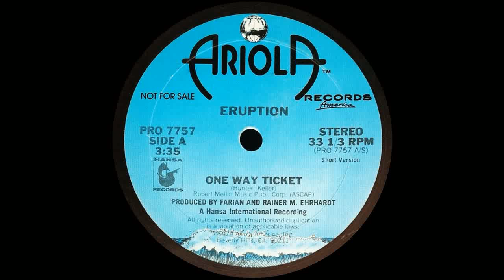Eruption - One Way Ticket (1979)